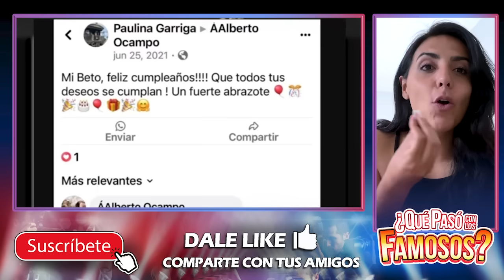¡¡¡YA LAS DESCUBRIERON!!! EX NOVIA DE HECTOR PARRA UNIDA EN EL CLAN HOFFMAN PARA DESTRUIRLO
Amikooos se está destapando todo el cochinero que armaron para acabar con Hector Parra